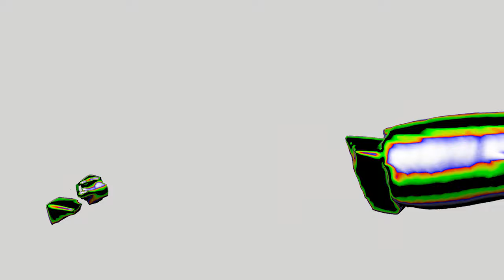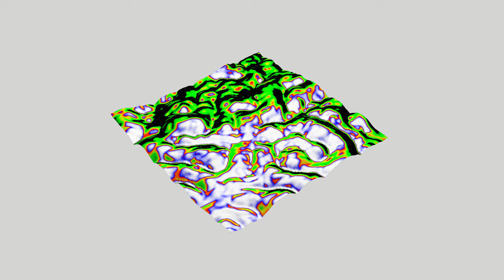Elevate Festival 2020 - Trailer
16th Festival Edition
Theme: HUMAN NATURE

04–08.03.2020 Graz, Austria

Thanks to: Berit Gwendolyn Gilma

Part of Re-Imagine Europe, co-funded by the Creative Europe Programme of the European Union.
Info: elevate.at